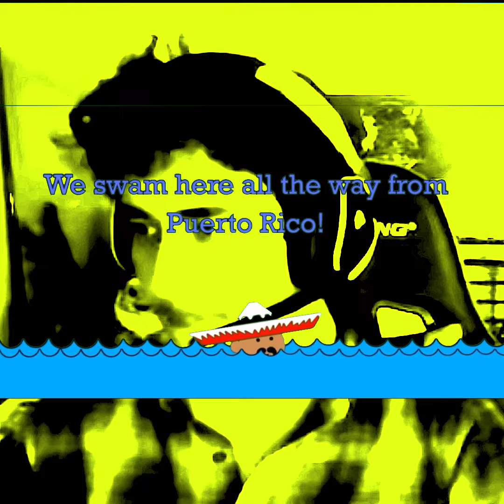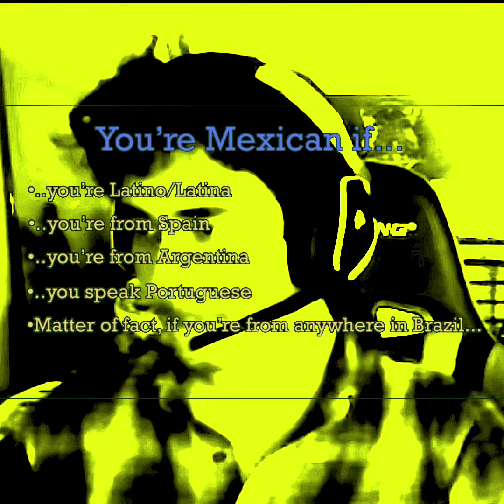Hola Dom Adoré